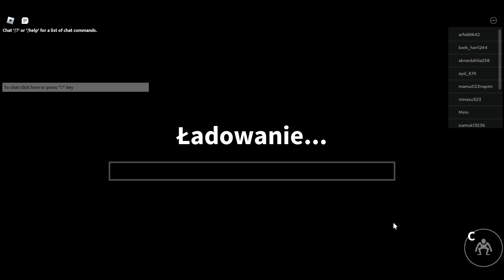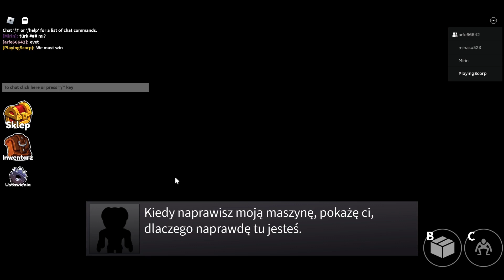Roblox Rainbow Friends Gracze oszukują śmierć, a Blue wrzeszczy trzeci odcinek!